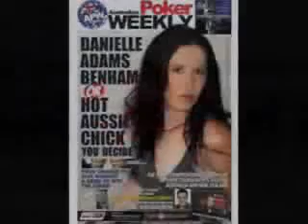Facebook Poker Hotties Video #1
Checkout the group Poker Hotties on Facebook & VOTE TODAY!

If you cant find the group add: Danielle Adams-Benham (Group Creator)
And find poker hotties that way & make a new friend!